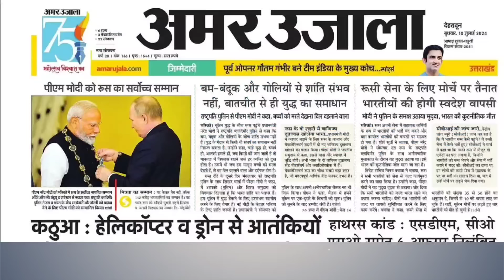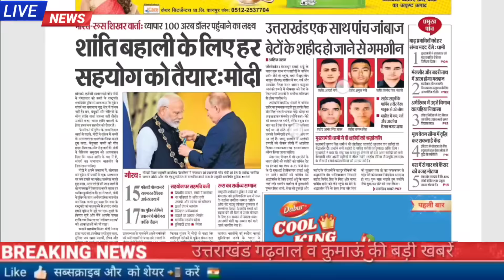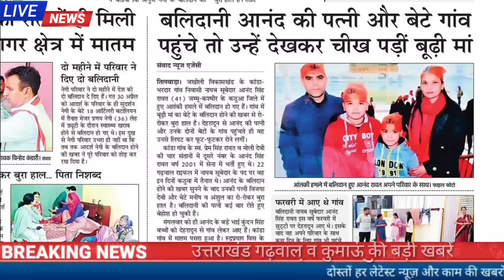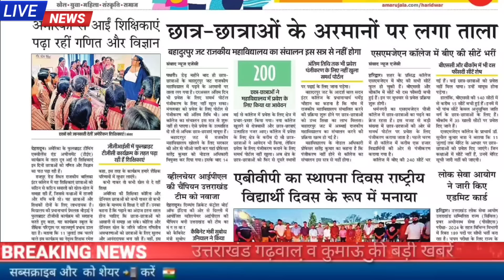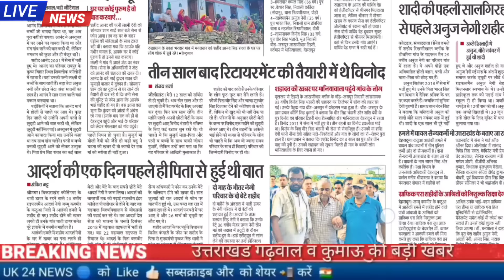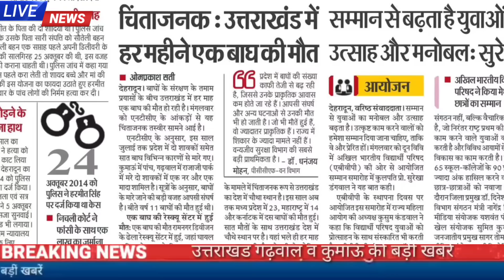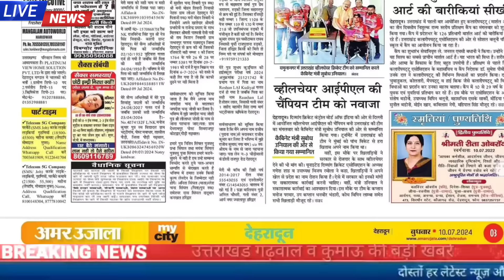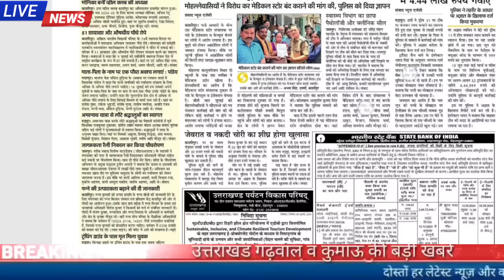10 जुलाई उत्तराखंड समाचार, शिक्षा विभाग में 11 हजार पदों पर भर्ती, प्रवक्ता शिक्षक भर्ती, मौसम,जॉब